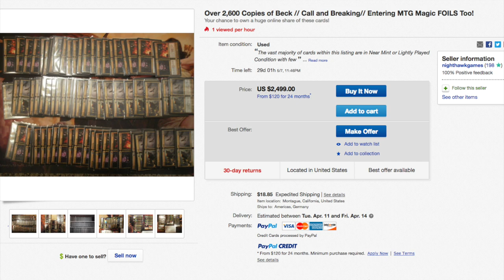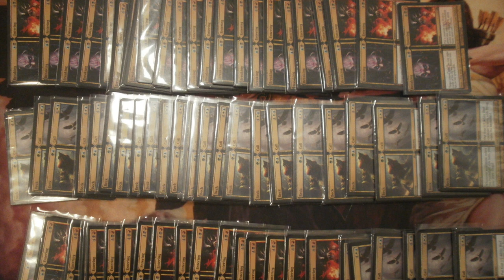Worst Investment in Magic the Gathering Cards?